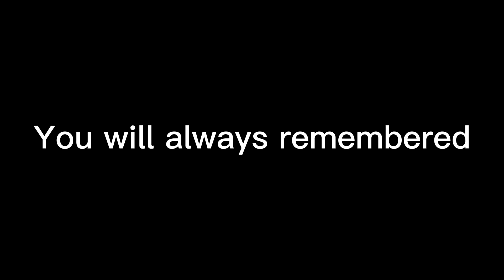NO MORE TBZ LEAK???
been almost a month since the last leak lol. dont take this video too seriously